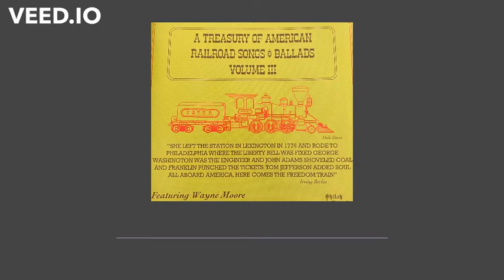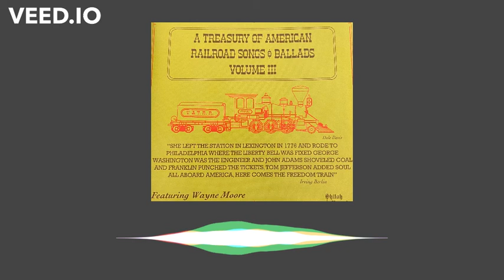Wayne Moore - Long Black Train